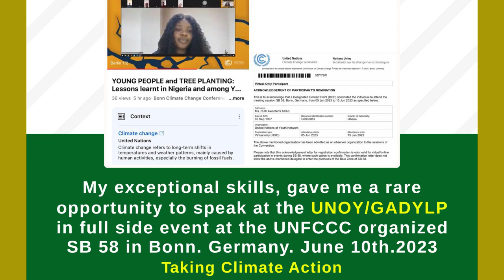IMF YOUTH FELLOWSHIP 2023 ENTRY VIDEO || GHANA🇬🇭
IMF YOUTH FELLOWSHIP 2023-AN INNOVATIVE ECONOMIC POLICY SOLUTION ON CLIMATE CHANGE TO BUILD RESILIENT AND INCLUSIVE GROWTH IN GHANA ( CASE STUDY BULSA NORTH MUNICIPAL)